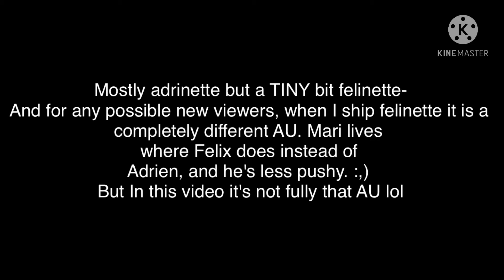It's my Birthday today- / Future Wedding MLB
So yeah its my birthday today XD
And don't worry, mini movie is a-comin :)
Have a great dayyyyyYyY